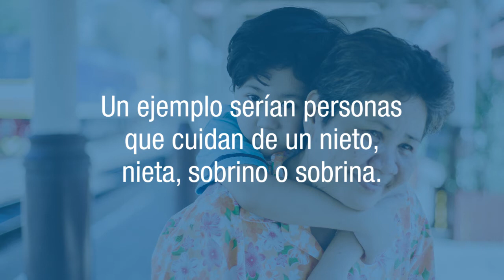Un hogar multigeneracional